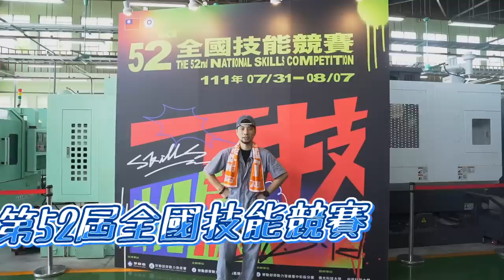勞動部長也敢玩 這些15歲就能到業界當師傅的少年【超認真少年】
你覺得如何讓台灣的技能教育更好？

特別感謝：勞動部
縮圖照片：技能競賽充電讚

【熱門影片】
1台車床抵6間工廠 車床基礎介紹 傳統車床 CNC 自動化整合 Taiwan lathe history (traditional lathe , CNC, DMG MORI )